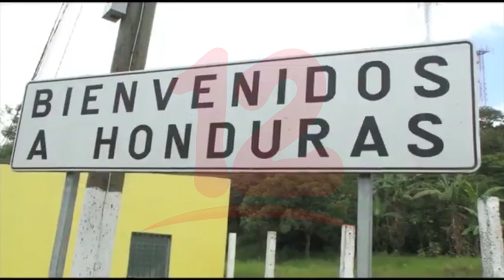Noticias12Nicaragua Visa entre Costa Rica y Honduras, un traspié para Integración Centroamericana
Visa entre Costa Rica y Honduras, un traspié para Integración Centroamericana